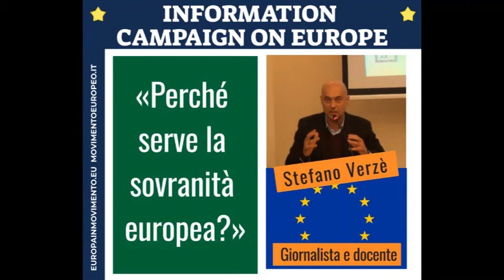Perché serve la sovranità europea? Stefano Verzé spiega l'importanza della sovranità europea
Stefano Verzè, giornalista e docente di Verona ci spiega perché è necessaria la sovranità europea.
Campagna di informazione sull'Europa
Seguici sui nostri profili social: